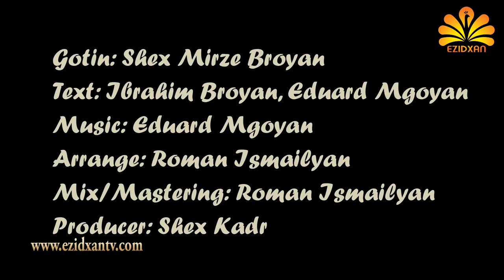Ezidxan TV /Shex Mirze Broyan / Dayka Min / Official Video / 2018